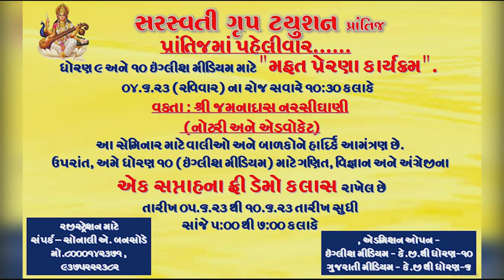ઓડિશા માં “ટ્રિપલ ટ્રેન અકસ્માત” સર્જાતા 238 મુસાફરોના મોત, PM મોદીએ ઇમર્જન્સી બેઠક બોલાવી...